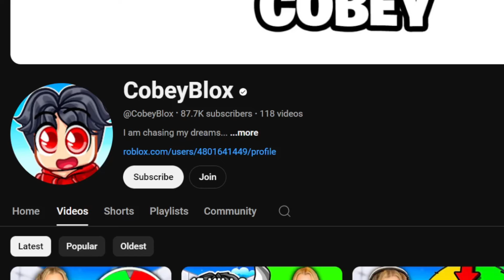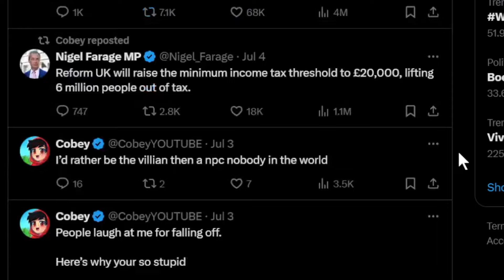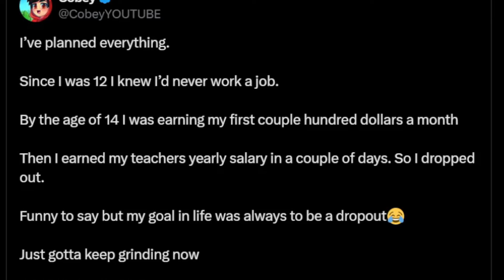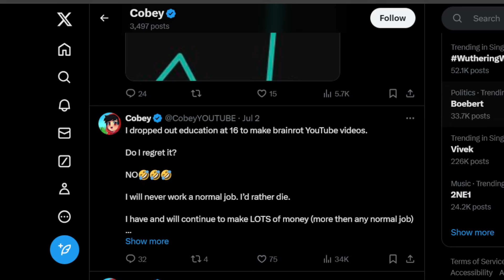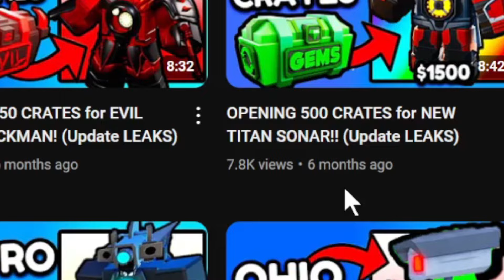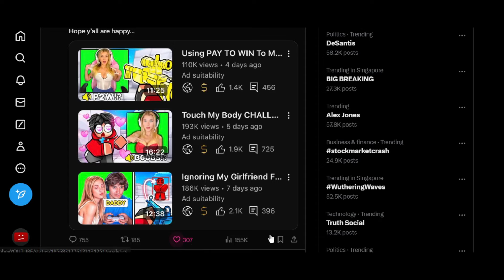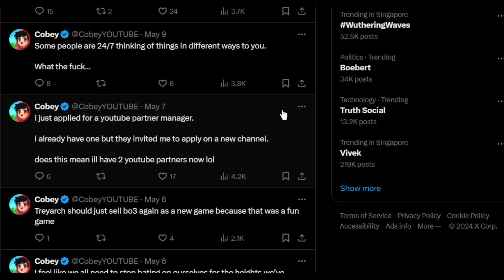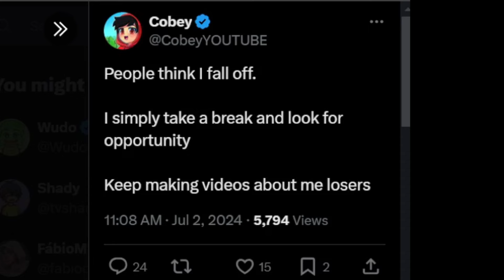This is the most PATHETIC Youtuber ever...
Today I'm going to give my thoughts and criticisms on CobeyBlox, discussing his disgusting and deplorable actions to funnel views into his dead channel, and why I think he is the WORST and most PATHETIC Youtuber ever...

(Before watching this video, please read the channel's ABOUT section)